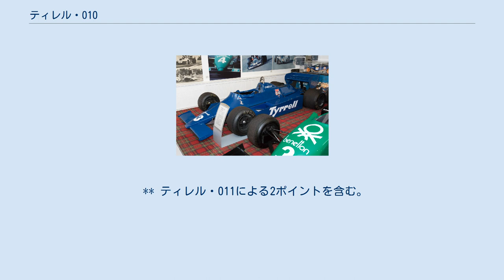ティレル・010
ティレル・010（Tyrrell 010）は、ティレルが1980年のF1世界選手権参戦用に開発したF1マシン。
設計はモーリス・フィリップ。
 010はそれまでのマシン同様にフォード-コスワースDFVを搭載し、1980年シーズンの第3戦、南アフリカグランプリでデビューを果たした。
ドライバーはジャン＝ピエール・ジャリエとデレック・デイリー。
シーズン終盤の2戦ではマイク・サックウェルがサードカーをドライブした。
 チームは1981年シーズンも引き続いて010を使用した。
アメリカ人ドライバーのエディ・チーバーとケビン・コーガンが開幕戦のアメリカグランプリでドライブしたが、コーガンは次戦のブラジルでアルゼンチン人ドライバーのリカルド・ズニーノと交替した。
ズニーノも2戦を走っただけで、サンマリノグランプリではイタリア人ドライバーのミケーレ・アルボレートと交替となる。
アルボレートはティレルでF1デビューを果たしたが、その後は生涯215戦に参戦し194戦で予選通過、5勝を挙げ2回のポールポジション、表彰台を23回獲得し、1985年シーズンはフェラーリでランキング2位を獲得した。
 ティレルは1981年シーズンの途中で010に代えて新型の011を投入した。
010の最後のレースは1981年オーストリアグランプリで、アルボレートが予選22位、決勝は40ラップ目にギアボックスのトラブルでリタイアした。
010のベストリザルトは4位が2回で、1回はデイリーによる1980年イギリスグランプリ、もう1回はチーバーによる1981年イギリスグランプリであった。
チーバーは010による最後のレースとなり、次戦ドイツからは011をドライブした。
010は1980年シーズンに9ポイント、1981年シーズンに8ポイントを挙げた。
 (key) （太字はポールポジション） * ティレル・009による3ポイントを含む。
 ** ティレル・011による2ポイントを含む。